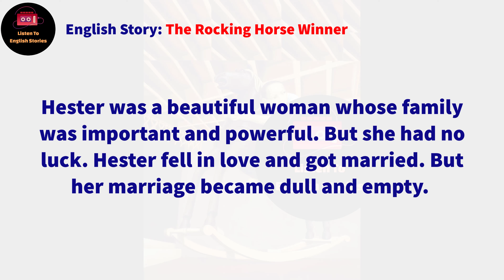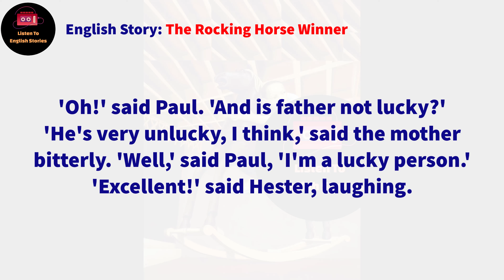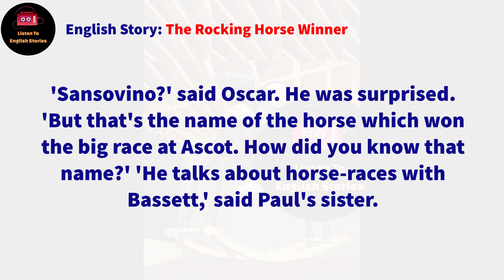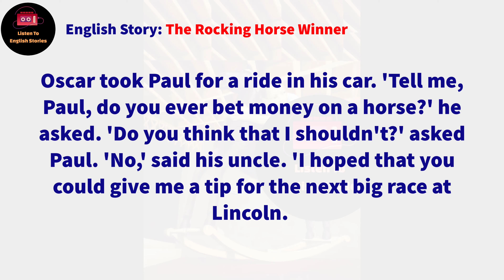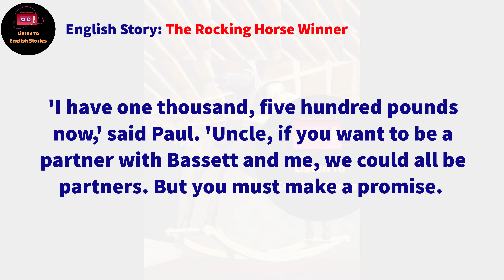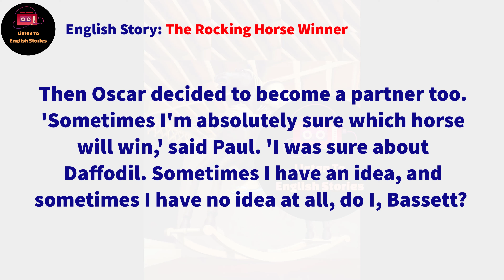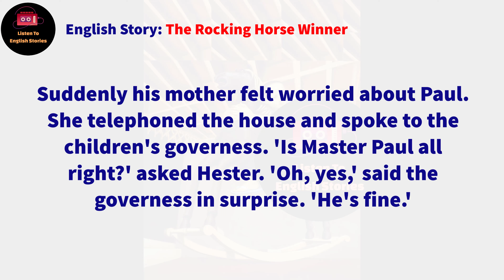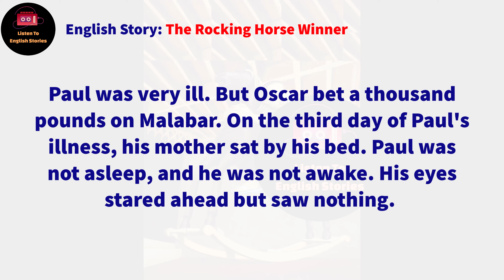Learn English Through Story ✿ Subtitle: The Rocking Horse Winner (level 1)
story level: starter
Audio book with subtitles
The Rocking Horse Winner by D. H. Lawrence

🔰 The Rocking Horse Winner story. Hester was a beautiful woman from a very rich and powerful family. Soon the woman fell in love and got married. But she was not happy in marriage. It turned out to be rather boring. She gave birth to three children, but even that did not change anything. Two daughters and a son were smart and healthy children. Still Hester did not truly love them. Though she tried to act like a good mother. Her husband worked in the office. Every morning he left for work. But the man was not doing very well - the family was not very rich. They lived in a large beautiful house with expensive furniture. Around the house there was a nice green garden. One day, their son asked Hester why they didn't have their own car. Hester replied that the reason was the boy's father was not very lucky in life.

Timestamps to follow chapters:
00:00 Intro
00:04 Start story
14:37 End story